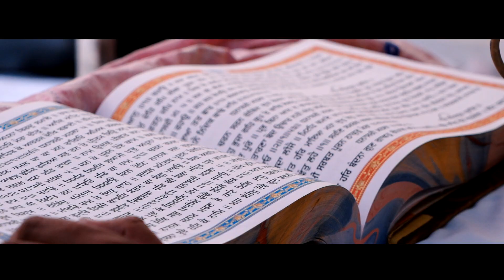BEST WEDDING FILM | SURAJ IQBAL SINGH & UMA | PARVEEN RANA PHOTOGRAPHY | CHANDIGARH